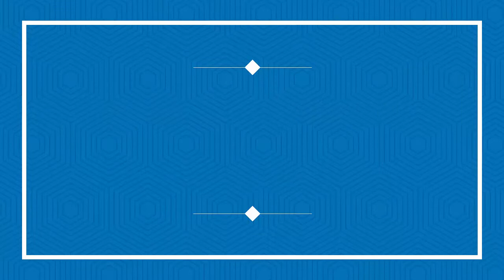FIRE TRUCK Drawing | Fire service truck drawing Very Easy